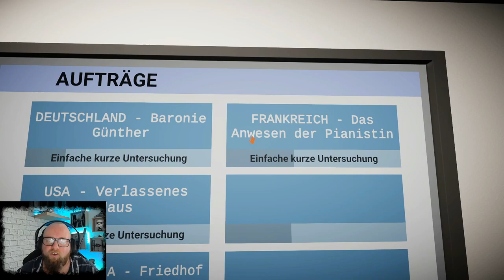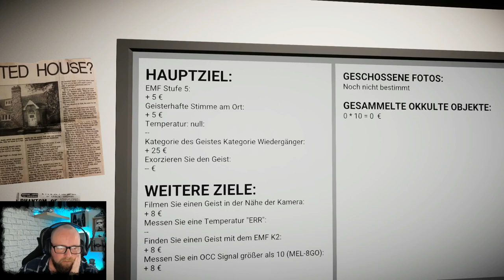GHOST HUNTERS CORP 👻 005 - Geist in Deutschland ist Kamera verrückt